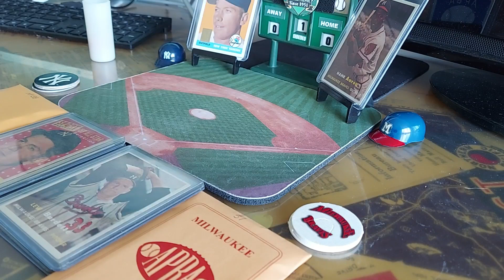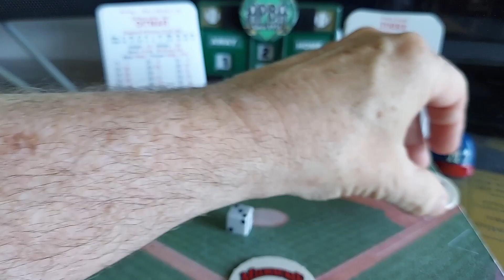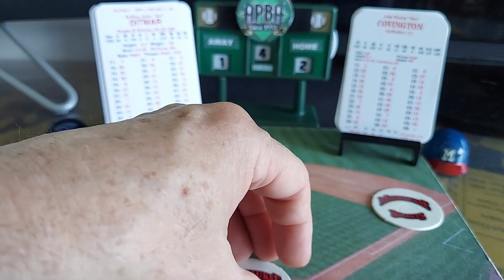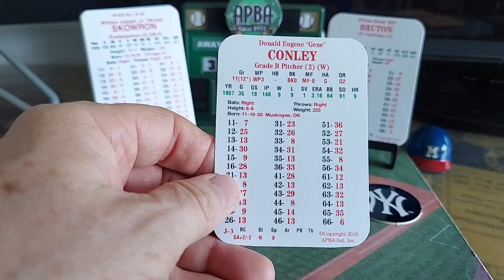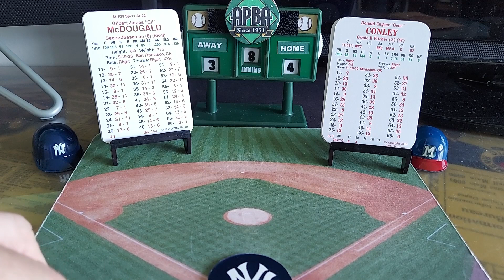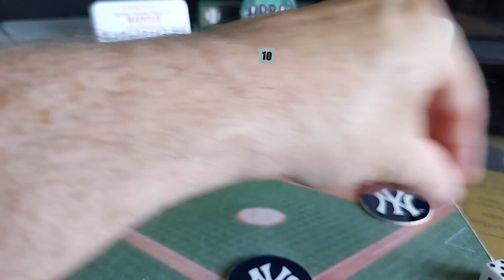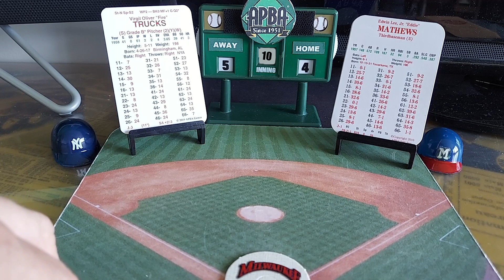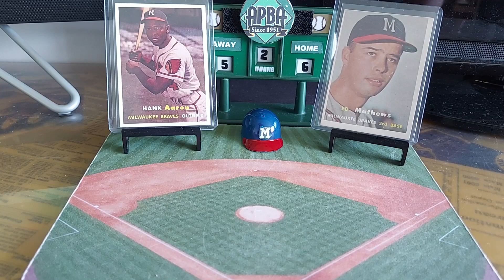G62 1958 Yankees vs 1957 Braves King of the Hill Tourney Game 62 APBA Baseball Classics